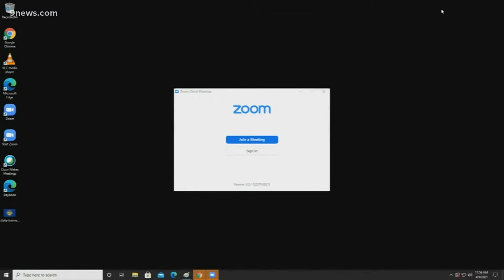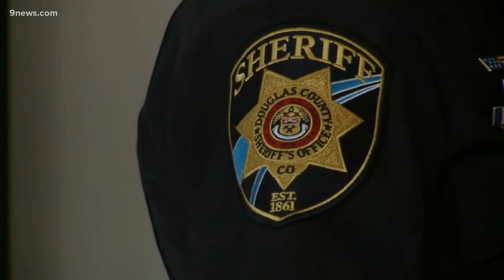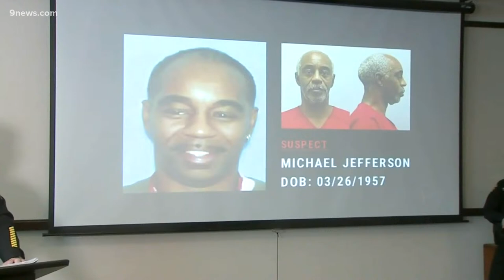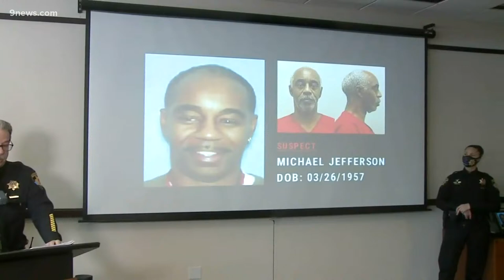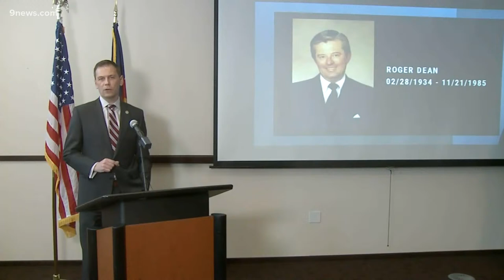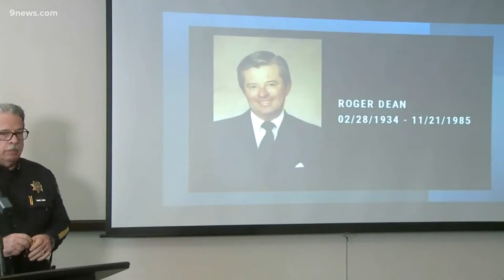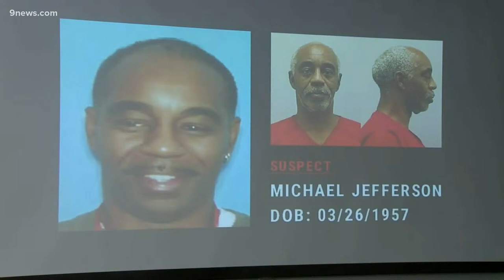Douglas County cold case update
Sheriff Tony Spurlock is giving an update on the 1985 unsolved murder of 51-year-old Roger Dean.